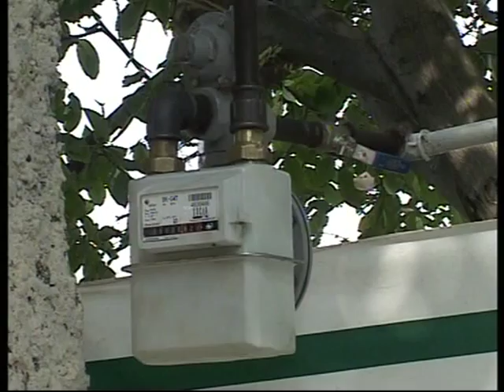Tərtər Beyləqan qaz